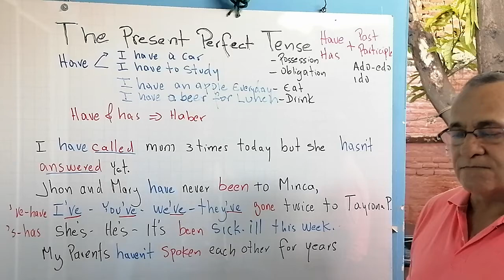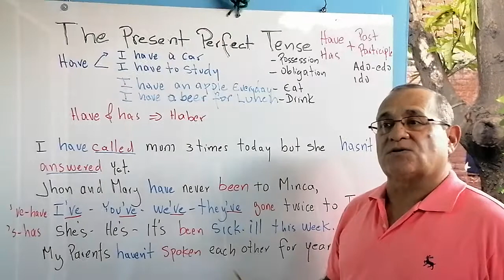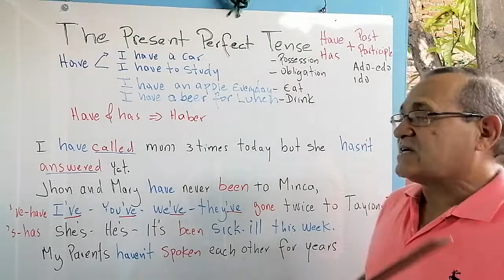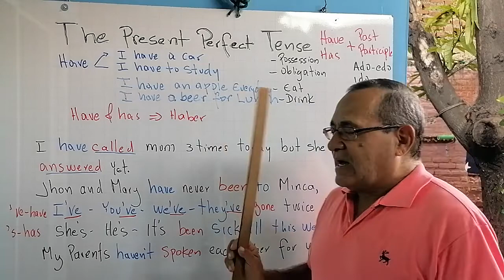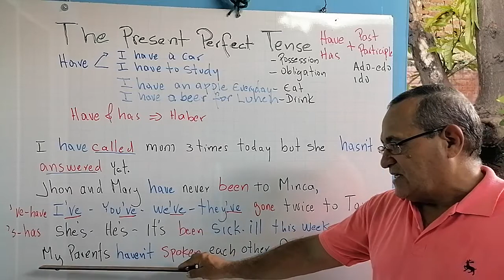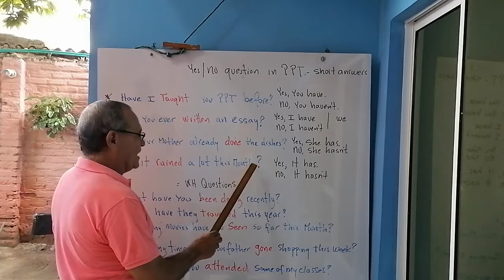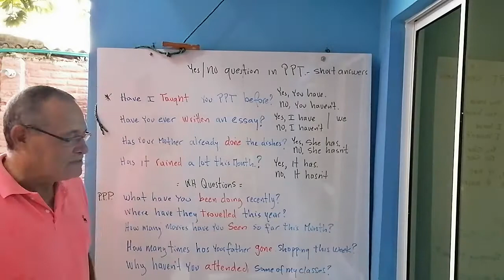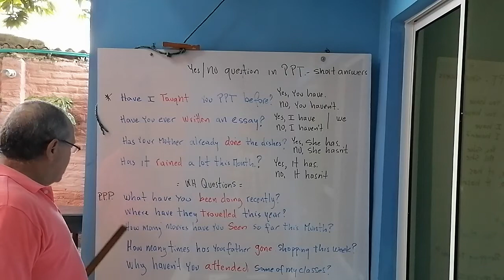The Present Perfect Tense by Ruru.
For A2 student